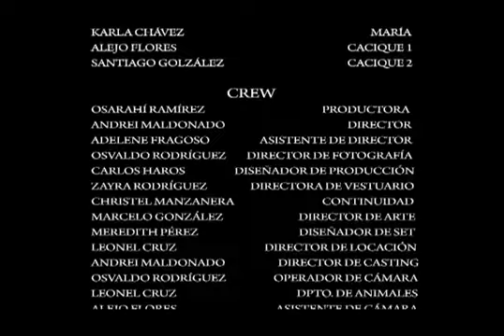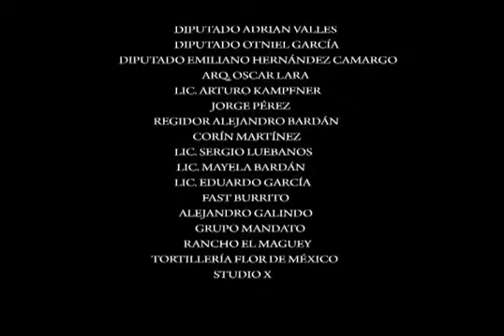Mi General (cortometraje)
Dirección: Andrei Maldonado